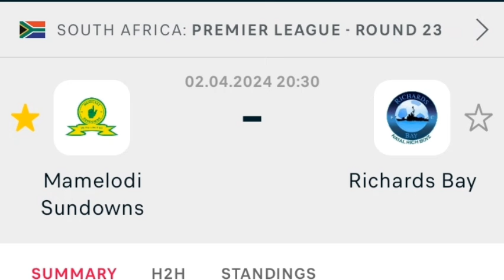Mamelodi Sundowns Fc vs Richards Bay | Match Highlights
🔴[LIVE]:Mamelodi Sundowns Fc vs Richards Bay | Dstv Premiership | Full Match Streaming
amakhosi Online Tv
kaizer chiefs news today
kaizer chiefs news
fans tv
dstv premiership
kaizerchiefsnewsignings2023/2024
mamelodi sundowns fc
# kaizerChiefslivematchtoday
chippa united
Royal Am live match today
Golden Arrows live match today
mamelodi sundowns live match today
Maritzburg Utd live match today
chippa united live match today
cape town city live match today
kaizer chiefs news
kaizer chiefs latest news
kaizer chiefs
Kaizer chiefs live match today
Orlando pirates live match today
Orlando pirates vs Kaizer chiefs dstv
KAIZER CHIEFS new signings 2023
kaizer chiefs transfer news
kaizer chiefs transfer news latest
psl transfer news
orlando pirates
orlando pirates latest news
psl transfer news today
kaizer chiefs
psl transfer 2023
psl transfer news 2022/23
psl transfer news orlando pirates
psl transfer news
2023 transfer news
psl new signings for 2022 23
transfer news
kaizer chiefs news
orlando pirates
mamelodi sundowns